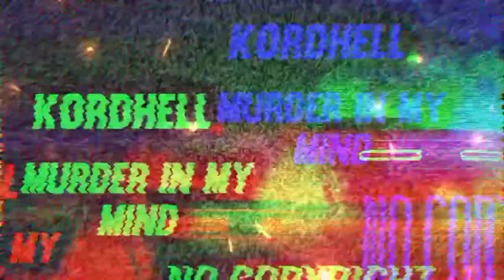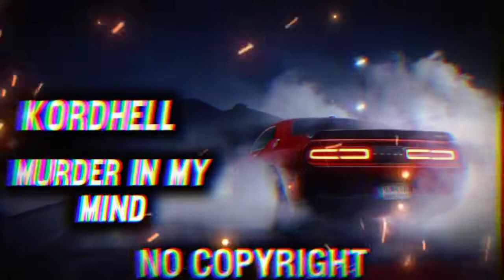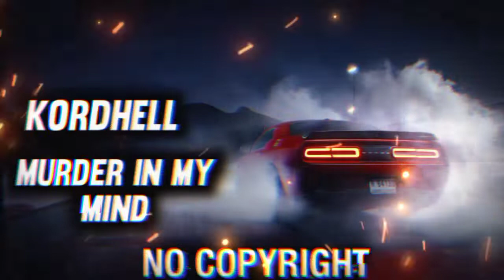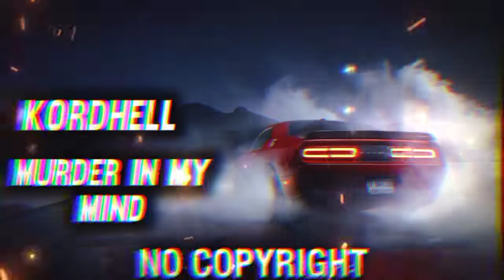KORDHELL- MURDER IN MY MIND 🎵 [NO COPYRIGHT REMIX]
No copyright remix
phonk radio
Kordhell remix

👍 𝘾𝙍𝙀𝘿𝙄𝙏:
Song from the video: Kordhell - Murder in my mind (No Copyright Remix)